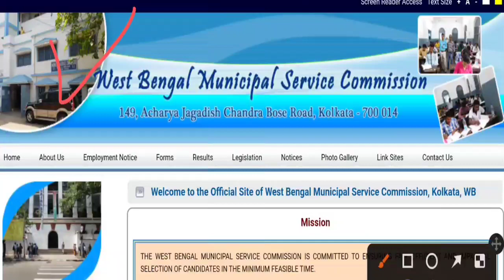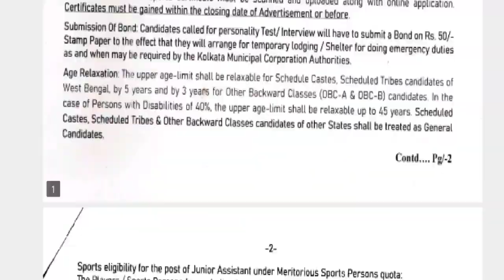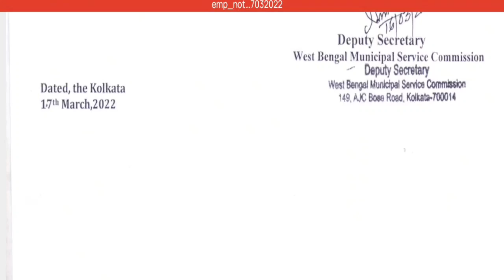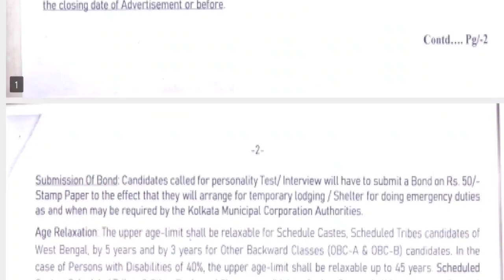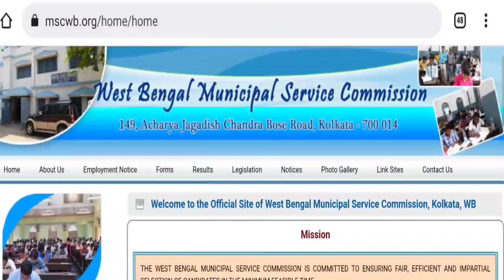বাংলায় ২৩টি জেলায় পৌরসভায় স্থায়ী ক্লার্ক নিয়োগ 2022 | বেতনঃ-28000 | KMC Staff Recruitment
⬅️ Your Queries ➡️
kmc recruitment 2022
west bengal municipality jobs vacancy 2022
kmc new vacancy 2022
west bengal municipality staff recruitment 2022
kmc jobs
kolkata municipality jobs vacancy 2022
kmc staff recruitment 2022
west bengal municipality clerk recruitment
kmc jobs vacancy 2022
kolkata municipality clerk recruitment 2022
municipality new vacancy 10th pass
municipality jobs vacancy
west bengal government job
12th pass job
municipality recruitment
wbssc clerk recruitment
kmc recruitment 2022
kmc jobs
municipality jobs vacancy
12th pass job
municipality recruitment
wbssc clerk recruitment
kmc recruitment 2022
kmc jobs
municipality jobs vacancy
12th pass job
municipality recruitment
wbssc clerk recruitment
kmc recruitment 2022
kmc jobs
municipality jobs vacancy
12th pass job
municipality recruitment
wbssc clerk recruitment
kmc recruitment 2022
kmc jobs
municipality jobs vacancy
12th pass job
municipality recruitment
wbssc clerk recruitment
kmc recruitment 2022
kmc jobs
municipality jobs vacancy
12th pass job
municipality recruitment
wbssc clerk recruitment
kmc recruitment 2022
kmc jobs
municipality jobs vacancy
12th pass job
municipality recruitment
wbssc clerk recruitment